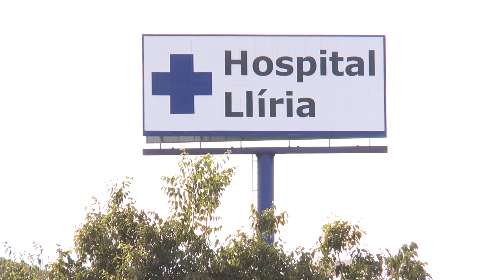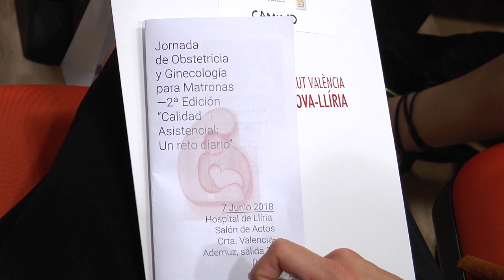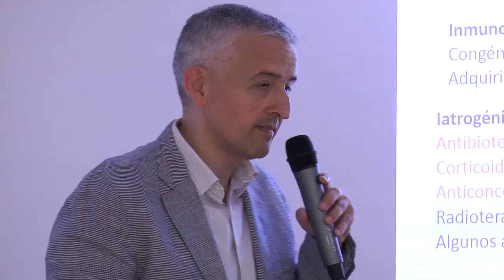II Jornada de matronas de Llíria | Cecova TV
El Departamento de Salud Arnau de Vilanova-Lliria ha celebrado las II Jornadas de Obstetricia y Ginecología para Matronas. Una cita en la que compartir y analizar cada una de las actividades que se realizan en los diferentes centros de salud del Departamento. Ésta es un área sanitaria que carece de paritorio pero las matronas en Atención Primaria tienen un papel fundamental en la salud de la mujer.